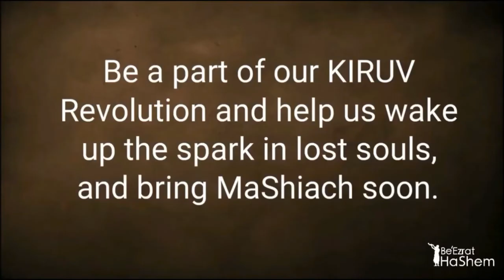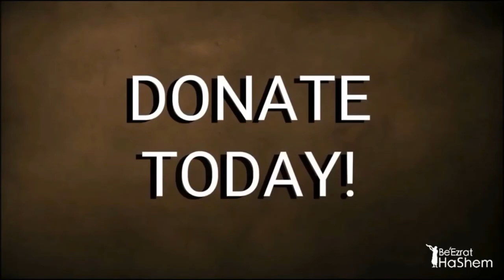People Who Live For Kavod